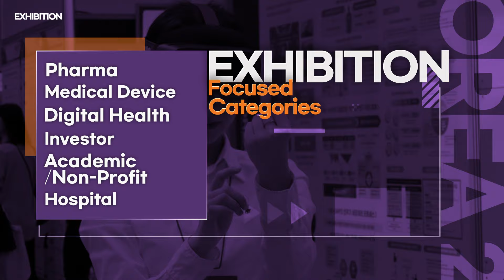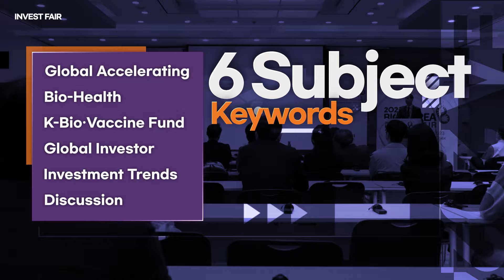BIO KOREA 2024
2024년 5월 8일(수) ~ 5월 10일(금) 진행하는
BIO KOREA 2024 행사에 여러분을 초대합니다 !

- 행사명 : BIO KOREA 2024 International Convention
- 일시 : 2024년 5월 8일(수) ~ 10일(금)
- 분야 : 국내외 바이오, 제약, 의료기기, 화장품, 식품 등의 보건산업 관련 기업들과 컨설팅, 학계, 유관기관 등의 관심 기업/기관
- 장소 : 서울 코엑스 C홀